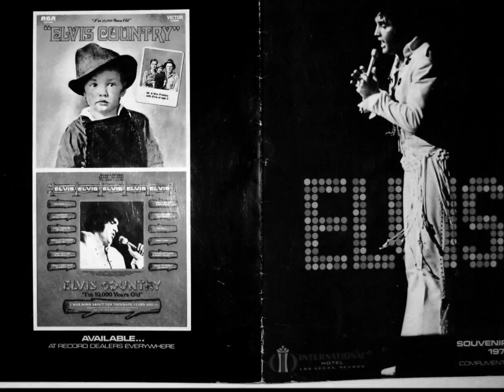Best Christmas Song Ever